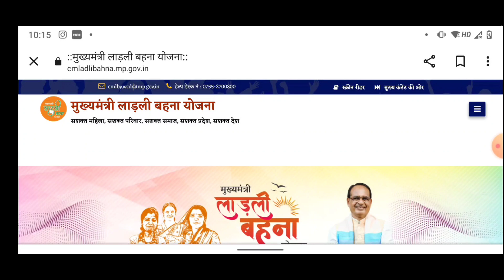बड़ी अपडेट 25 जून को मिलेंगे 1000 रूपये देखिए पूरी जानकारी || ladli bahna yojana new update 2023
नमस्कार दोस्तों

ladli bahan yojana form kaise bhare

ladli bahan yojana ki jankari

ladli bahna new update

ladli behna new update